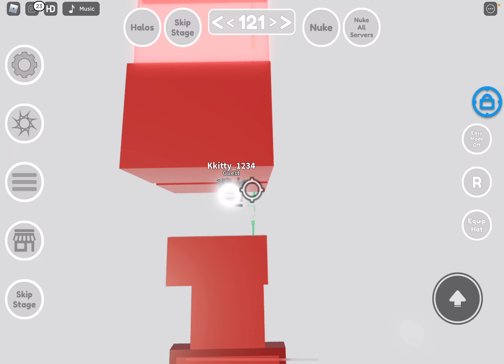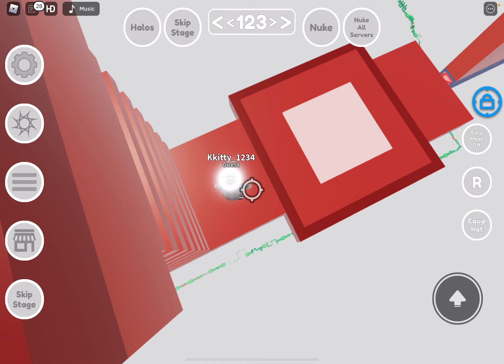Sticky wet mouth sounds roblox ASMR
Also do you guys want a layered mouth sounds video?